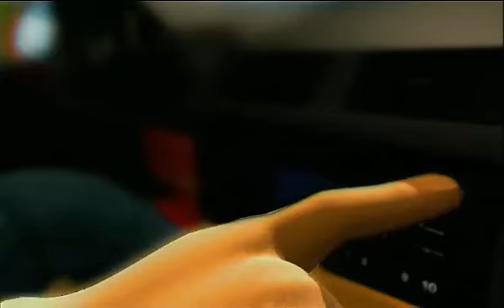Heiko & Maiko - Sonnenschein (Official Video HQ)